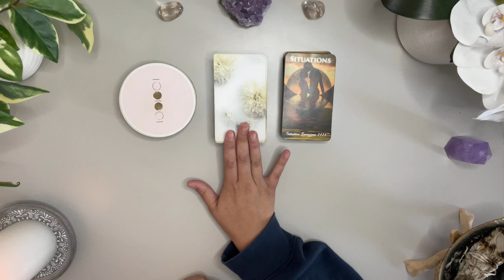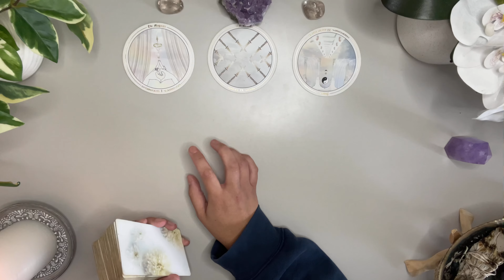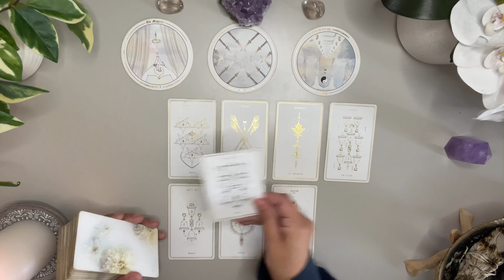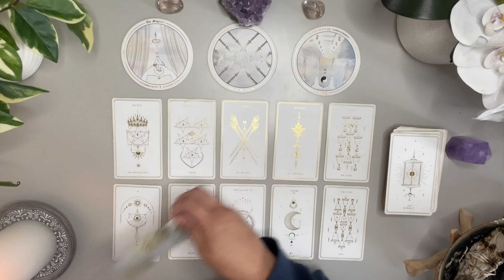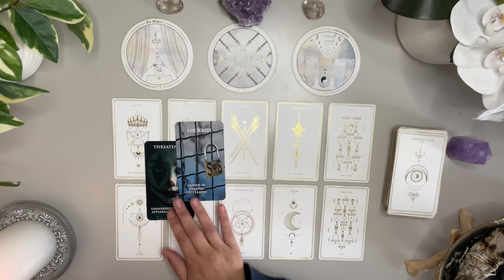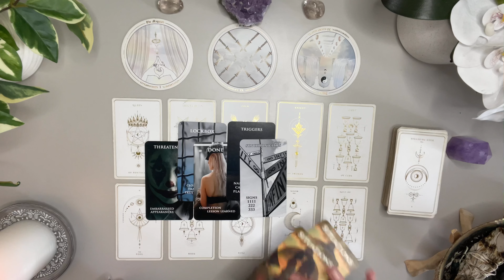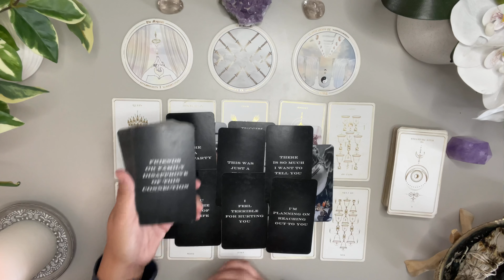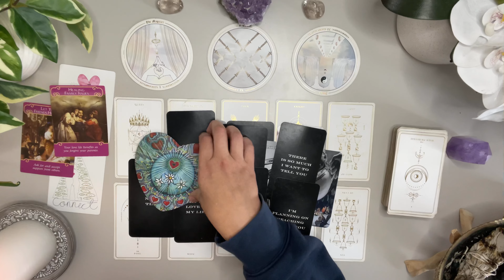Aries Love ♈️ Someone Made It Easy To Unlove Them 👀 Being True To Yourself Regardless What They Say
BONUS AUGUST LOVE

DECKS
Accurate AF Tarot- Etsy

Love & Peace
Charlie T.